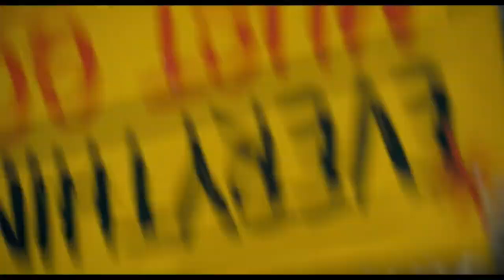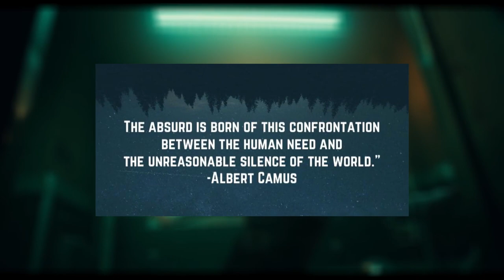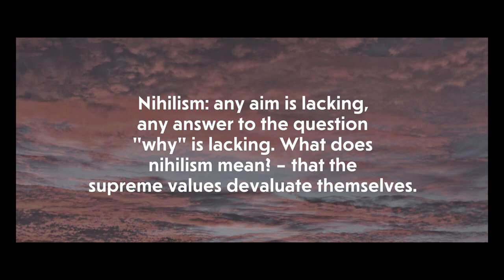The Two Jokers and Philosophy: A Realization of the Absurd, Nihilism and Agent of Chaos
In this video, we will be exploring the philosophical concepts of nihilism and absurdism through the lenses of two iconic characters - The Joker from the movie Joker (2019) and The Joker from The Dark Knight (2008).

Firstly, we will examine the Joker from the 2019 film, who embodies the philosophy of absurdism. The character of Arthur Fleck is struggling to make sense of his life in a society that is cruel and indifferent towards him. His experiences of poverty, mental illness, and social isolation lead him to realize the inherent absurdity of human existence. The absurd, as described by French philosopher Albert Camus, is the conflict between human desire for meaning and purpose, and the irrationality and meaninglessness of the world.

Next, we turn our attention to The Joker portrayed by Heath Ledger in The Dark Knight, who embodies nihilism. This Joker rejects all forms of morality and meaning, seeing them as artificial constructs imposed upon us by society. He believes that life is inherently meaningless, and that any attempt to impose order on it is doomed to fail.

Through his actions, the Joker seeks to prove the inherent nihilism of human existence. He aims to show that even the most noble and heroic individuals are ultimately powerless in the face of the chaotic and meaningless nature of the world. In this way, the Joker becomes a symbol of the destructive power of nihilism.

Overall, these two Jokers offer contrasting perspectives on the nature of human existence. The Joker from Joker (2019) represents the absurdity of life, while The Joker from The Dark Knight embodies nihilism. By exploring these philosophical concepts through the lens of these two iconic characters, we can gain a deeper understanding of the human condition and our place in the world.